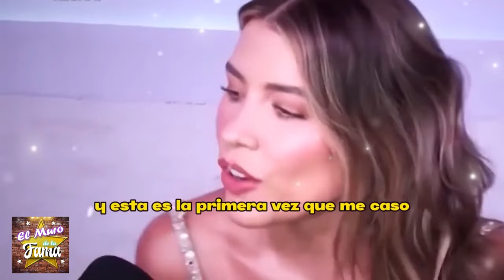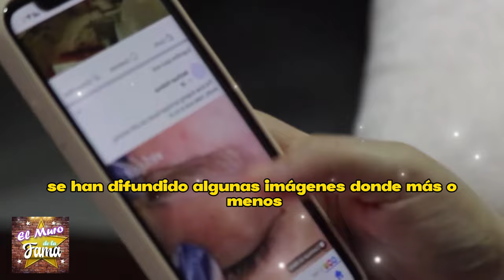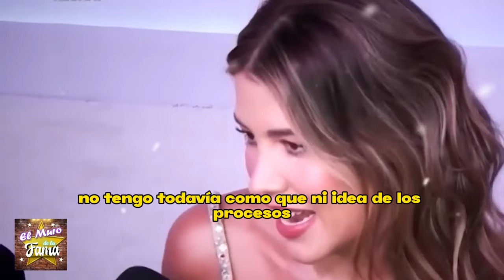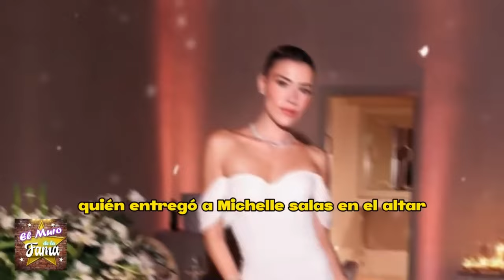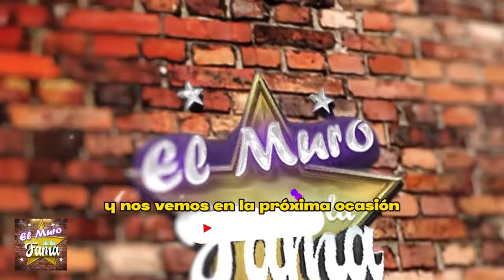💥💣El Asombroso Obsequio de Luis Miguel a Michelle Salas que no sabias🔥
🔥😱¿cual es la Polémica por la Ausencia de Silvia Pasquel en la Boda de Michel Salas?💸😪

elmurodelafama

¡ BIENVENIDOS ‼️

Entertainment
Television program
noticias de espectaculos
espectaculos noticias
noticias de la farandula
tv mexicana
Televisa espectaculos
chismes
escandalo de los famosos 2023
farandula 2023
chisme de farandula
karol tamiko
programa hoy
suelta la sopa
polemica
Ventaneando